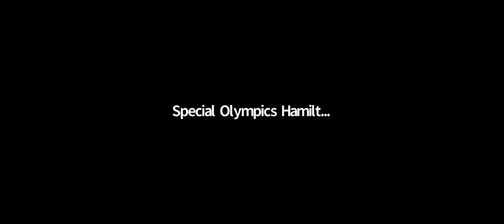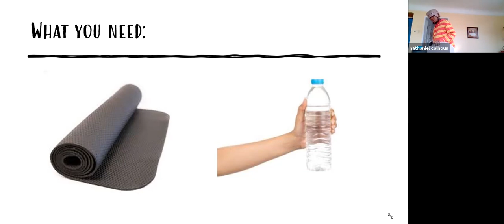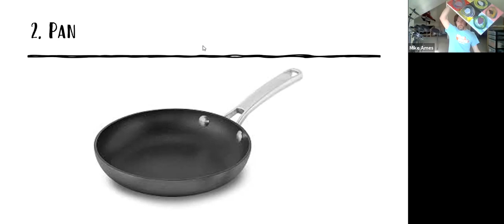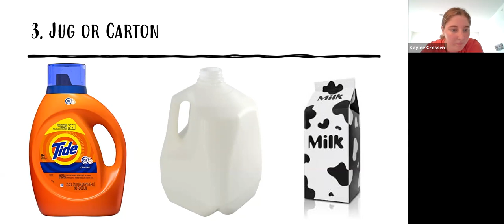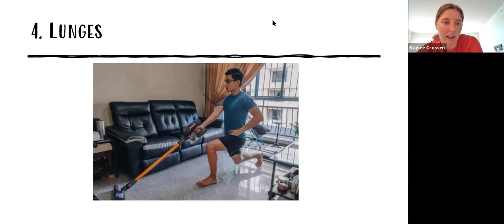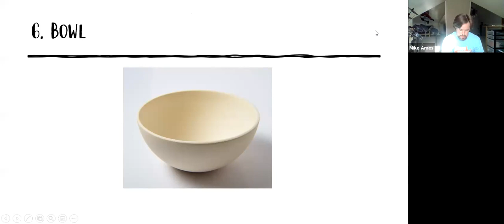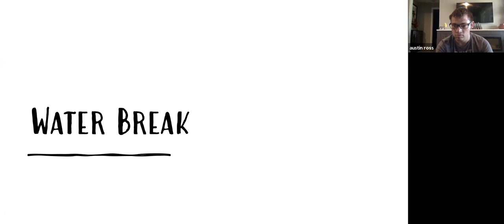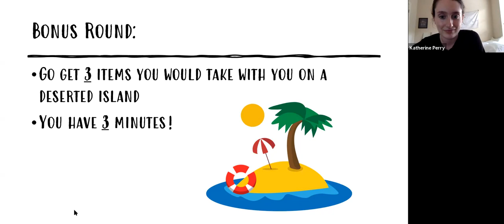Movement Minutes 3 24 21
Scavenger zoom workout, check it out!!